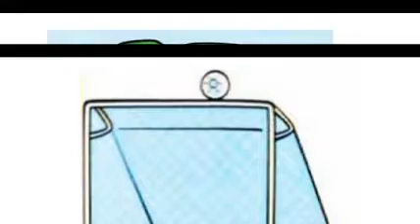Unit 5- Where's the ball?- EYIC- TL